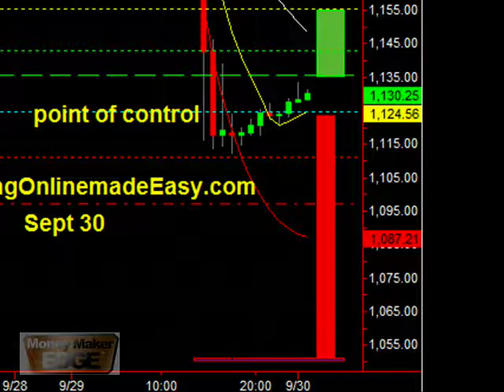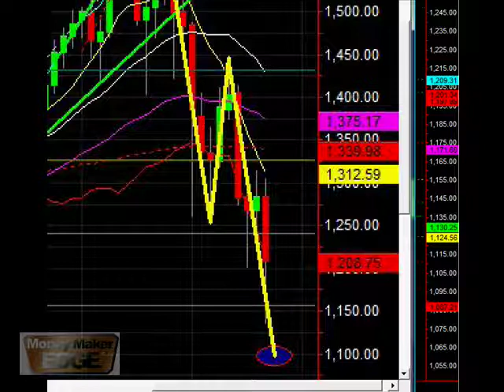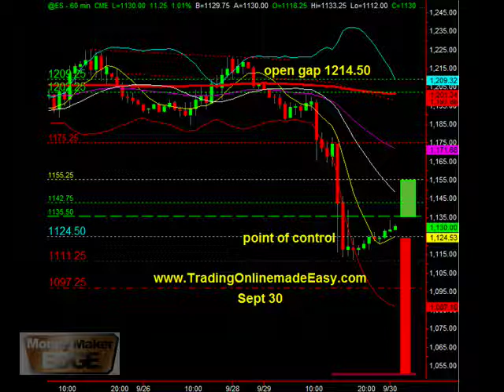S&P 500 Emini Futures coach for Sept 30 education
S&P 500 emini futures levels for september 30 after the historically largest move.  Point of control, levels of support and resistance with a look at the monthly that gave us the 1100 target last week.